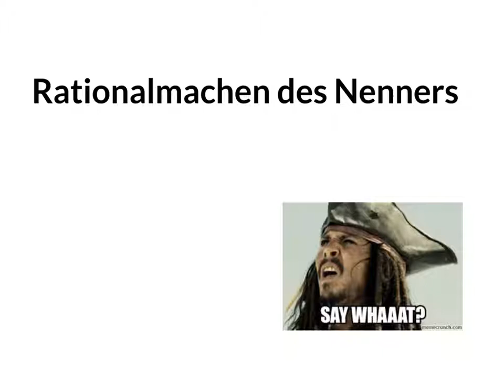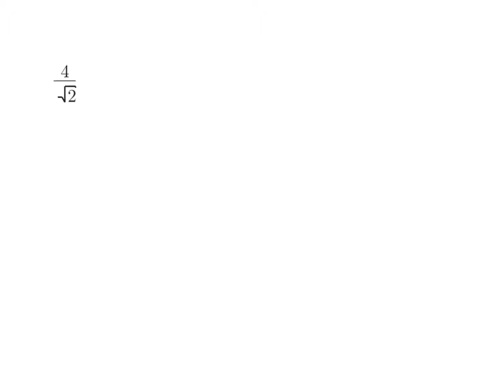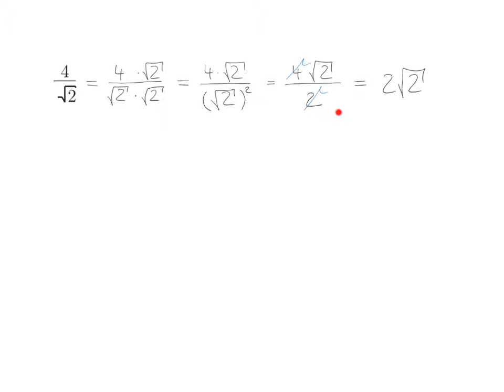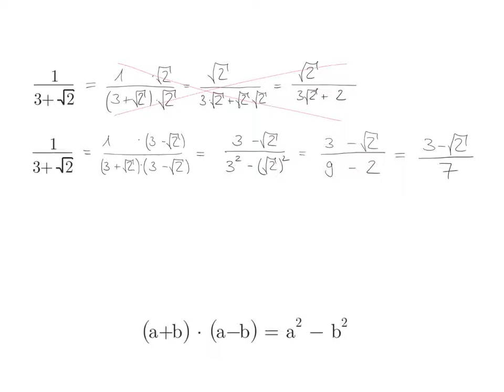Rationalmachen des Nenners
Video zu den reellen Zahlen

Speziell zum Rationalmachen des Nenners